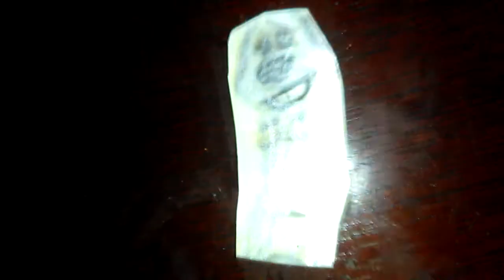Iron Talking Ben Says Yes Dark Talking Ben Will Destroy You All!!! UTTP THDTC/Grounded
Iron Talking Ben Says Yes Dark Talking Ben Will Destroy You All!!! UTTP THDTC And He Got Grounded By Iron Talking Tom